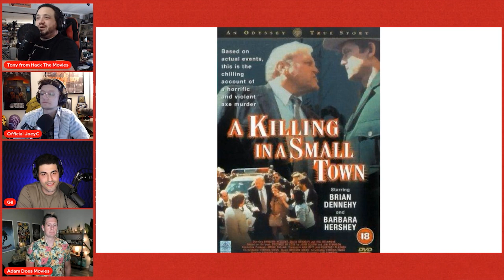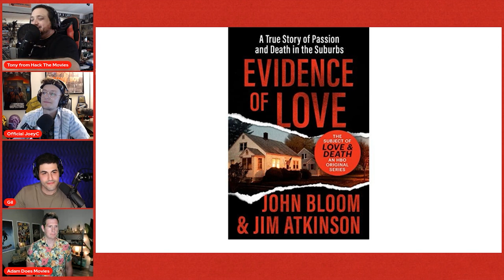Love & Death Mini Review - Hack The Movies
Here is the Hack The Movies Review for the Max original series, Love & Death starring Elizabeth Olsen.

Send us your tapes (or other junk):
    300 N Main Street # 159
    Chalfont, PA 18914
    United States